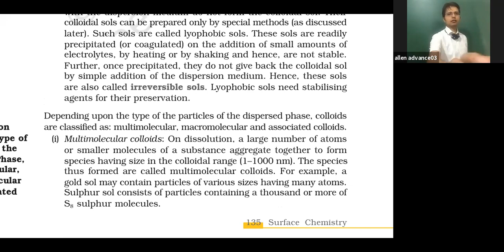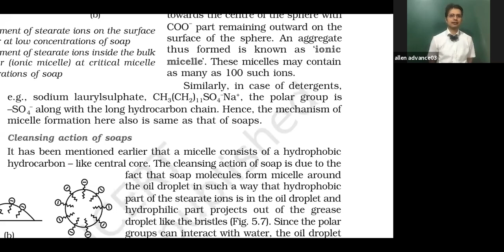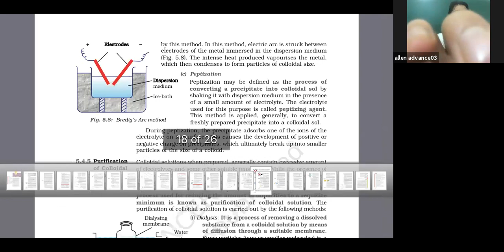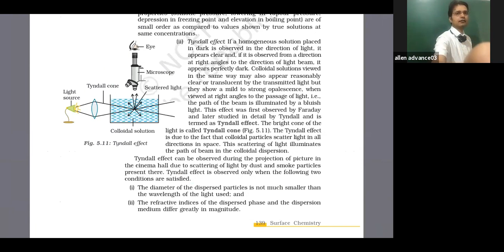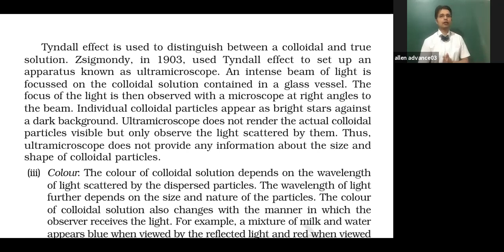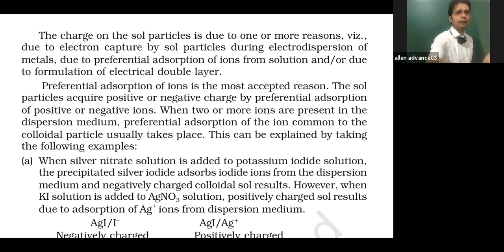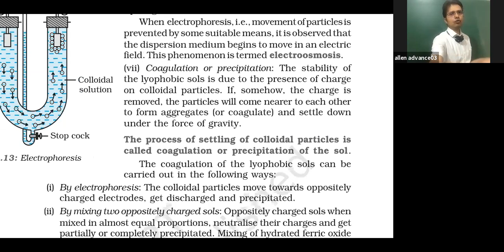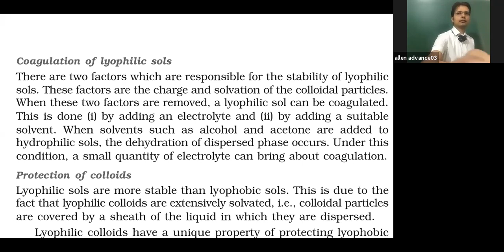SURFACE CHEMISTRY PART 3 NCERT COVERED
BY BPS SIR